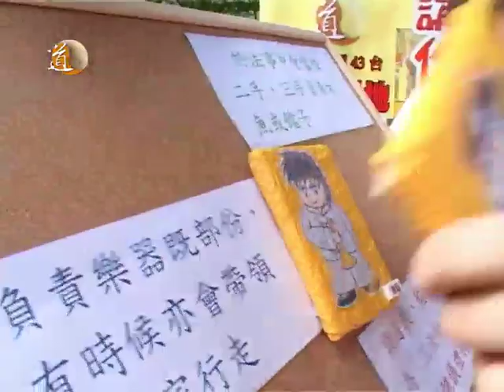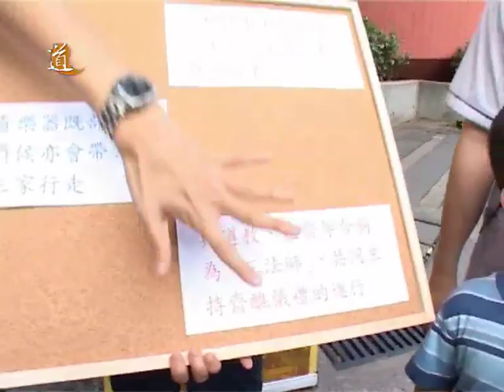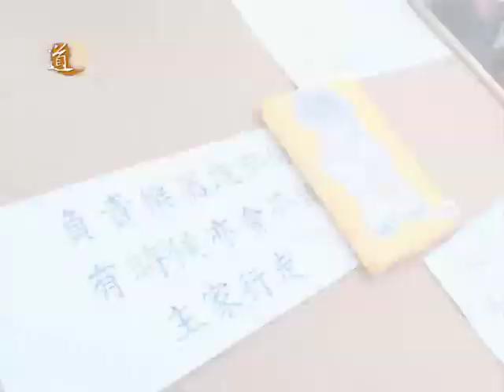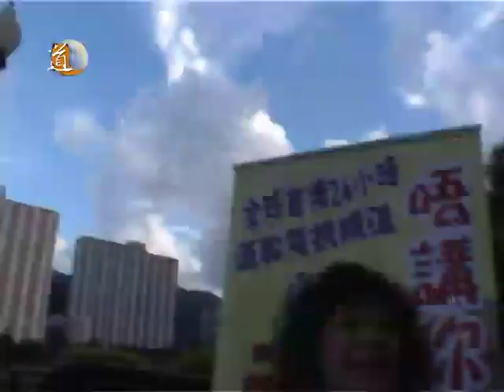唔講你唔知 第三集 道教執事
大家有否參與過道教法事呢？道教法事大致可分為兩類：祈福科儀和度亡科儀。無論什麼法事，大家都會見到壇場執事。今集會跟大家介紹道教執事的分工。